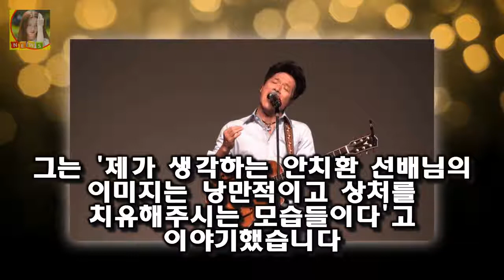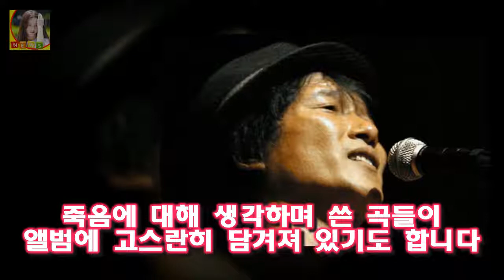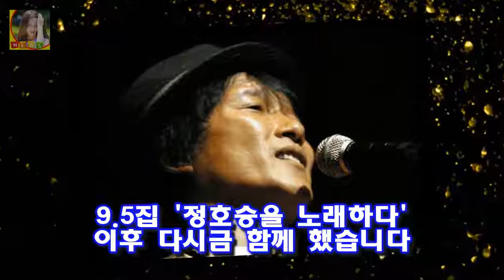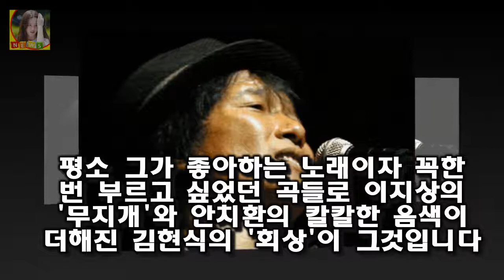오늘은 알리가 불후의 명곡 안치환 편 우승을 차지했다고 하는데요 불후의 명곡 안치환 알리 최종우승 올해 새앨범 다시금 주목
불후의 명곡 안치환 알리 최종우승 올해 새앨범 다시금 주목 이번주 불후의 명곡은 안치환 편이었습니다
오늘은 알리가 불후의 명곡 안치환 편 우승을 차지했다고 하는데요
KBS2 예능프로그램 불후의 명곡-전설을 노래하다(이하 불후의 명곡)에서는 가수 안치환 편이 전파를 탔습니다
불후의 명곡 마지막 무대에 오른 알리는 안치환의 대표곡인 사람이 꽃보다 아름다워를 선곡했는데요

김희선 남편 박주영 직업 재벌가?  김희선은 청춘 하이틴 스타로 1977년생입니다:
기안84 여혐 논란 터질게 터졌다?...누나는 늙어서 맛없어 작품에 수두룩  웹툰 작가 기안84(본명 김희민)가 과거 필명을 설명한 내용과 관련 여성혐오 논란에 휩싸인 가운데:
젝스키스 에이틴 흥행 열풍 이어간다..스크린X 응원상영 개최  개봉 첫 주 젝스키스 에이틴을 관람한 전체 관객들 중 약 62%에 달하는 관객들은 스크린X 포맷을 관람한 것으로:
한석준 전부인 이혼사유 화제  한석준은 잘생긴 훈남에 깔끔한 진행솜씨로 주목을 받고 있는 아나운서 중의 한 명 이다:
롯데는 30일과 31일 이틀 간 45명의 선수단이 1차 전지훈련지인 대만 가오슝으로 출국했다 하나가 되자 이대호가 밝힌 대권의 지름길 :
[★밤TView]해투3 노래방 밀당에 울고 웃은 엔딩가수들- 스타뉴스  1일 오후 방송된 KBS 2TV 예능프로그램 해피투게더3에서는 전설의 조동아리-내 노래를 불러줘 : 엔:
속보 최순실 감방청문회 박영선의원 라이브영상  최순실 측이 감방청문회는 헌법형사법 위반이라며 반발을 하고 있는 상황에서 박영선의원이 실시간으로 공개한 서울 구치소내 영상이 이:
탕웨이 남편 김태용 결혼 나이차이 딸 전남친 텐위 영화 색 계(감독 이안)가 오는 11월 재개봉한다는 소식이 전해지며 화재를 탕웨이 남편 김태용 결혼 나이차이 딸 전남친 텐위 :
쇼미더머니5 정준하 Mc민지 길 눈물 쇼미더머니5 프로듀서 참가자  쇼미더머니5 정준하 Mc민지 길 스포 쇼미더머니5 프로듀서 참가자 무한도전에서 정준하 mc민지가 쇼미더머니:
기획재정부 장관 김동연 이방카 트럼프 악수 개도국 여성기업가를 지원하는 기금 기념식  기념식에는 김용 세계은행 총재 트럼프 미국 대통령의 장녀인 이방카 대통령 보좌관 스티븐 :